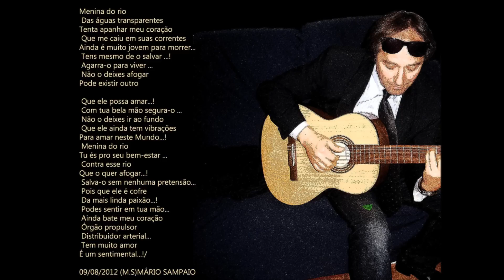Menina do rio (por Mário Sampaio)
Poema do poeta Português Mário Sampaio - voz Angelo Trom - Música Alex de Grassi (You've a Friend)